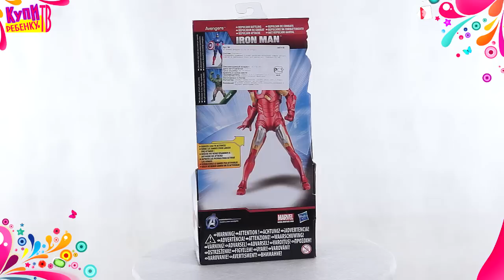Мстители Боевые фигурки 15 см в ассорт 37487 Iron Man